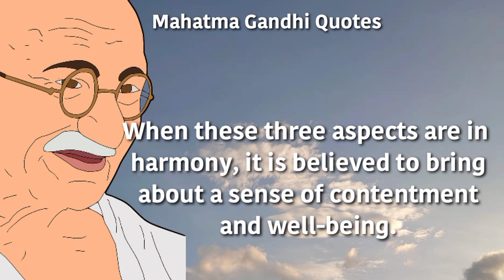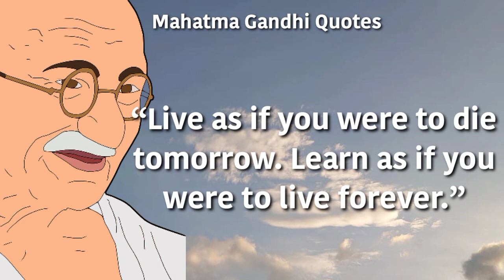15V0506MGQ.Embracing the Present, Learning for a Lifetime"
Live each day as if it were your last, and embrace a lifelong commitment to learning. This insightful video explores the words often attributed to Mahatma Gandhi: "Live as if you were to die tomorrow. Learn as if you were to live forever." Join us as we delve into the profound message behind this quote. Discover the transformative power of living in the present moment and continually seeking knowledge and personal growth. Let's embark on a journey of embracing the now and nurturing a thirst for lifelong learning.